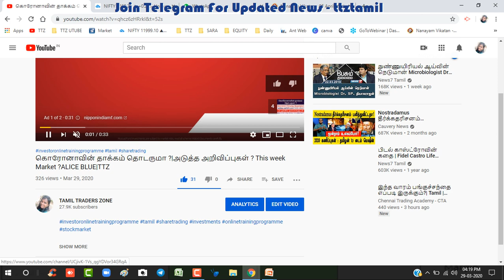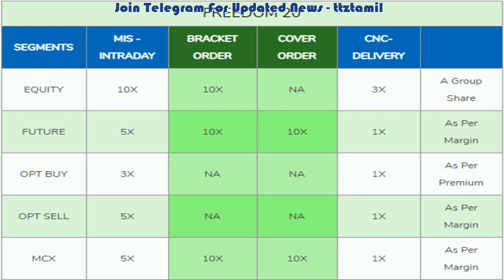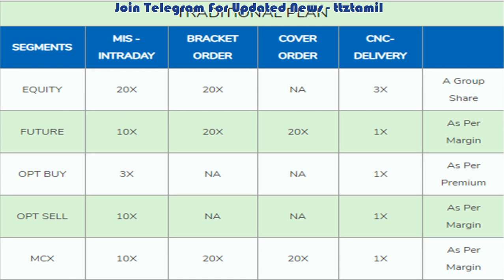Alice Blue High level exposure details | Extra Margin - வாங்குபவரா நீங்கள் ?|TTZ